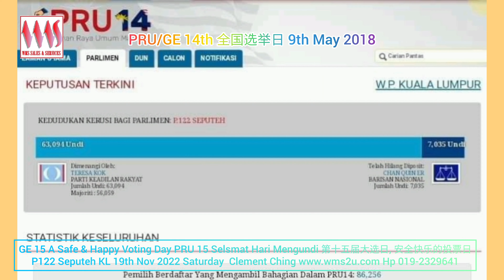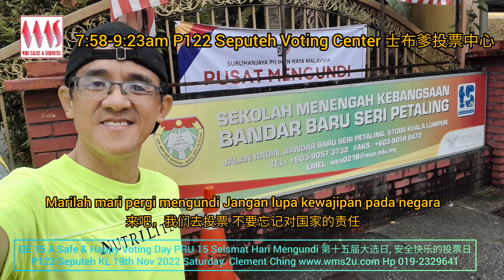GE 15 Safe & Happy Voting Day. PRU 15 Selamat Hari Mengundi 第十五届大选日,安全&快乐的投票日 P122 Seputeh KL.221119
GE 15 A Safe & Happy Voting Day
PRU 15 Selsmat Hari Mengundi
 第十五届大选日, 安全&快乐的投票日
P122 Seputeh KL. 7:58-9:23am
19th Nov 2022 Saturday
Done. Already derlivered my responsibilty for 15th General Election of Malaysia .
- 7:58am Started the queue...
- 9:23am Completed my vote...
完毕。 已经履行了我对第 15 届马来西亚大选的责任。
-早上 7:58 开始排队.
-上午 9:23 完成我的投票...
谢谢。
Noted: Know your "Right Saluran & No. Bilangan" will speed up the process of voting.

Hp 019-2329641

Lirik Lagu Mengundi..
Marilah mari pergi mengundi
Jangan lupa kewajipan pada negara
Hari undi akan tiba kekalkan demokrasi
Guna hak kita semua yang asasi
Fikir terlebih dulu dengan akal bestari
Sebelum membuang undi yang dihargai
Jangan lupa kad pengenalan serta nombor daftar undi
Masa tidak kerugian membuang mengundi
Bila memangkah kertas undi harus kita berhati-hati
Kalau salah tak berganti sesal sendiri